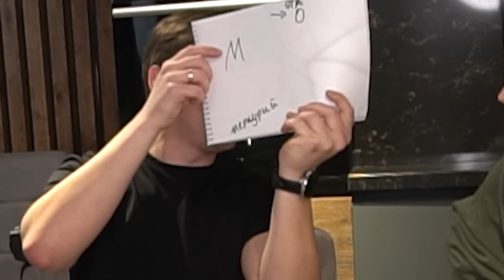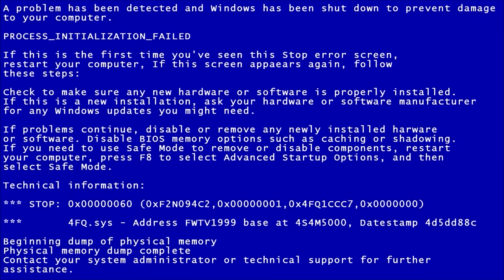МАКС ВАЩЕНКО И КИРИЛЛ КУРЬЯН. КТО УМНЕЕ? ИСПЫТАНИЕ ЭЛЕКТРОШОКЕРОМ.